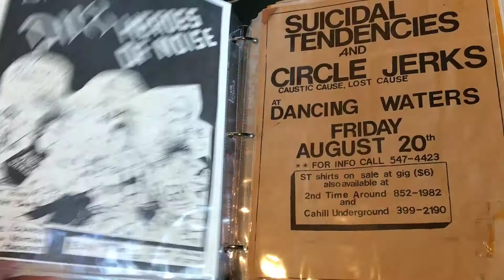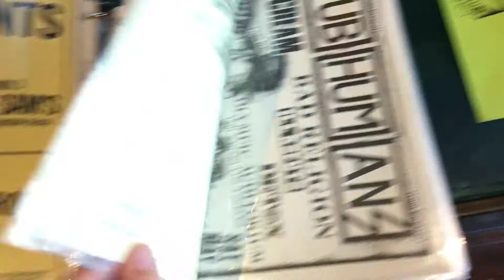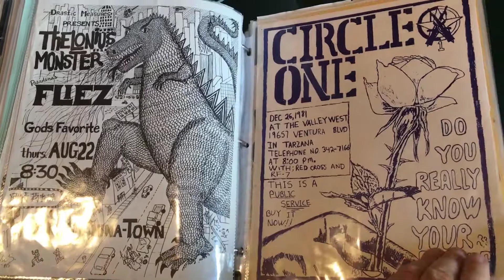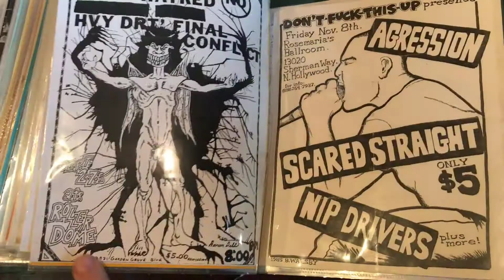The Vinyl Guide - Punk Rock Flyers at Glass House Record Store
Wanna see some cool punk rock history? Check out these flyers I found at the Glass House Record Store in Pomona, California!